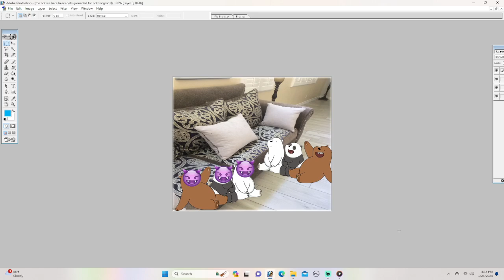the not we bare bears gets grounded for nothing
Not Girzz Not Panda and Not Ice Bear gets grounded for nothing